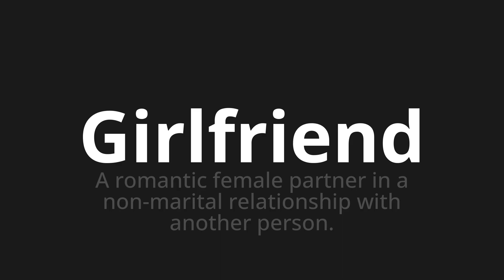How to pronounce Girlfriend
Master the Pronunciation of 'Girlfriend' - which means : A romantic female partner in a non-marital relationship with another person. 📝 with @PPrononciation 🎓🗣️ - [Your Guide to English]

Learn to pronounce 'Girlfriend' perfectly in English with our easy and engaging tutorial by @PPrononciation! 📖📽️ In this comprehensive video, we provide you with native speaker examples 🗣️👂 and phonetic breakdowns 🎵 to ensure you get the pronunciation just right.

How to say Girlfriend in English